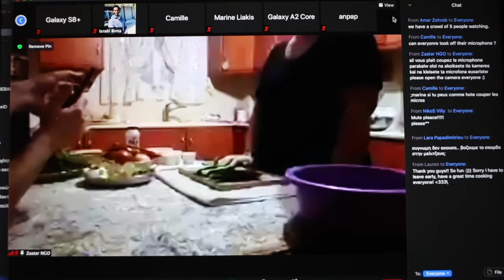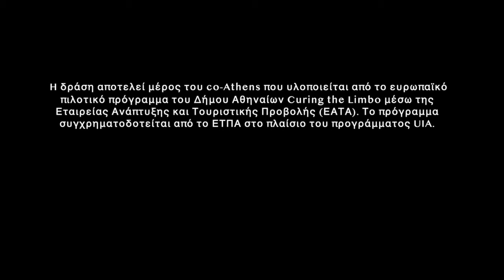Foodies: Refugees and locals from Athens cooked together online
Πρόσφυγες και ντόπιοι μυήθηκαν στα μυστικά της συριακής κουζίνας στην ψηφιακή πρεμιέρα της δράσης Foodies που πραγματοποιήθηκε το βράδυ του Σαββάτου 12 Δεκεμβρίου 2020, από την οργάνωση Zaatar - non-profit organization!
Η δράση αποτελεί μέρος του co-Athens που υλοποιείται από το ευρωπαϊκό πιλοτικό πρόγραμμα του Δήμου Αθηναίων CuringtheLimbo μέσω της Εταιρείας Ανάπτυξης και Τουριστικής Προβολής του Δήμου Αθηναίων (ΕΑΤΑ) Develop Athens. Το πρόγραμμα συγχρηματοδοτείται από το ΕΤΠΑ στο πλαίσιο του προγράμματος UIA.
Refugees and locals from Athens cooked together online under the guidance of the project Foodies.
The action is part of the coAthens implemented by the European pilot program of the Municipality of Athens Curing the Limbo, through the Athens Development and Destination Management Agency. The program is co-financed by the ERDF, under the UIA program